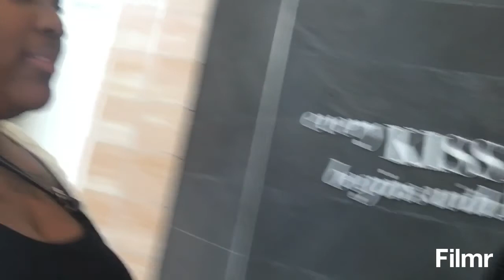Vlogmas December day 13&14 part one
Nothing but excitement